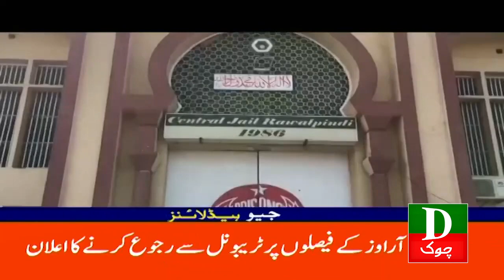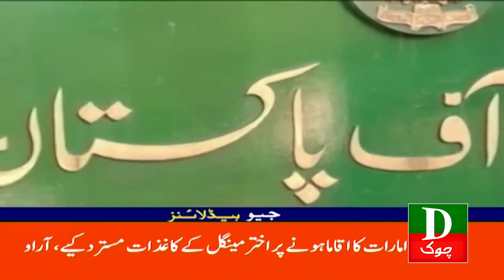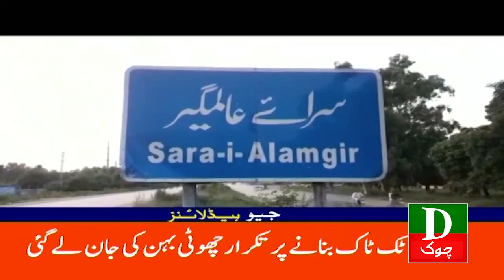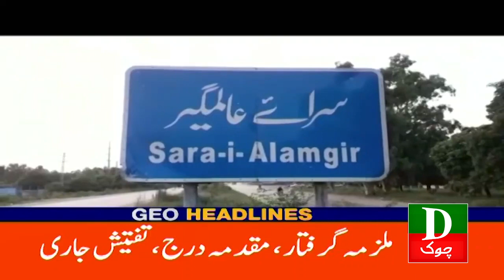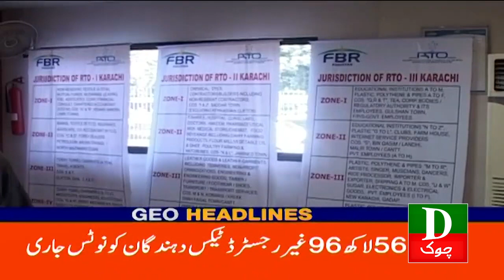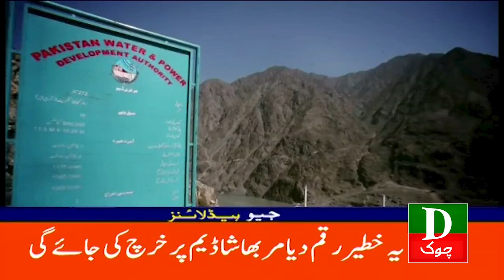Pakistan Latest Headlines Today 3 PM | Shah Mehmood Qureshi Mushkil Mein ? | 31st Dec 2023